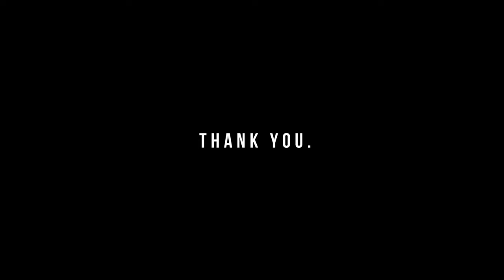The Way I Do - Bishop Briggs - Masumi Tazawa (Chibiunity)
▼Choreographed by
Masumi Tazawa

▼Dancer
Mizuki Kinehuchi

Nagisa Nakaguchi

Tomoka Ichihashi

▼Sutudio
Suga Dance Innovation

Show！国際音楽ダンス・エンタテイメント専門学校